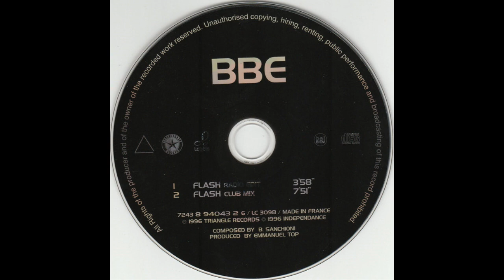B.B.E - Flash (Club Mix)